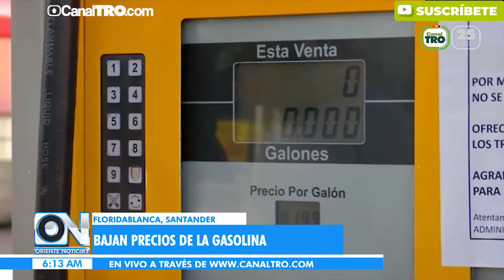Implicaciones penales por violar medidas